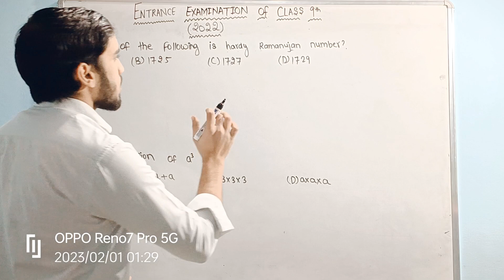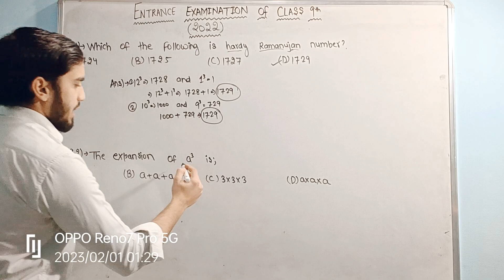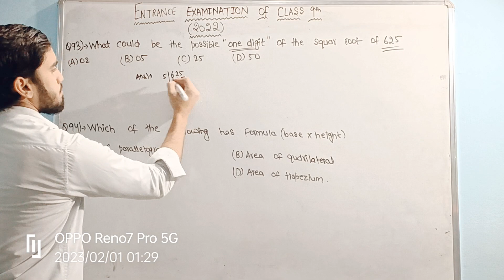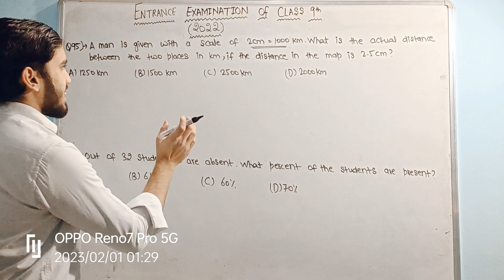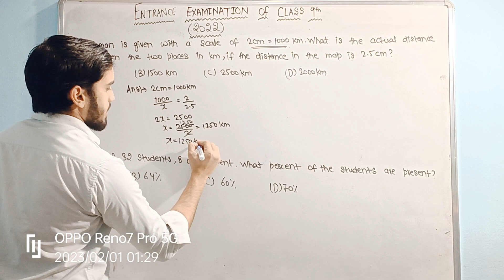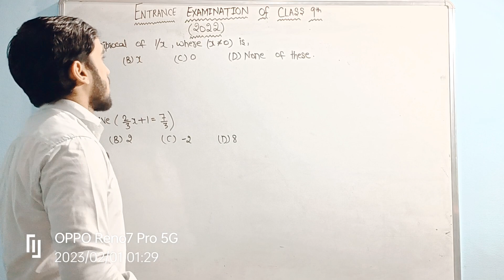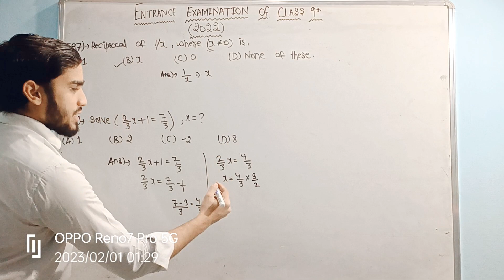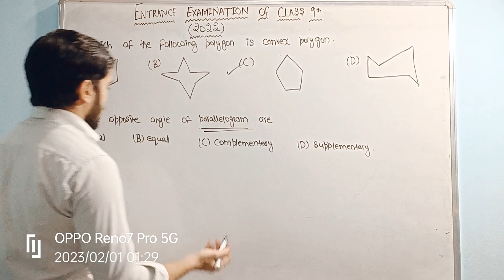Entrance examination of class 9 JMI (2022) part 15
JMI Entrance Exam Syllabus 2023 | Jamia Class 6th, 9th, 11th Exam Pattern